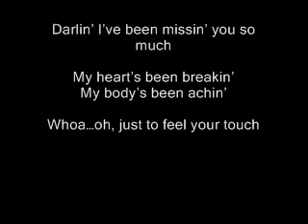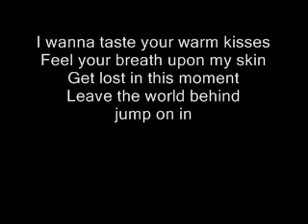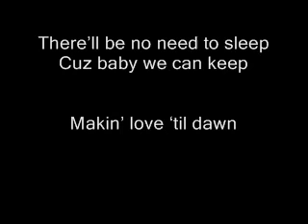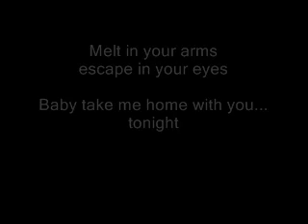Take Me Home with You Tonight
Good song for movin' your booty! Country song with a great feel to it.

I'm Krista Kaine, the lyric writer of this song. I maintain all rights, along with my co-writer, David Ranes.